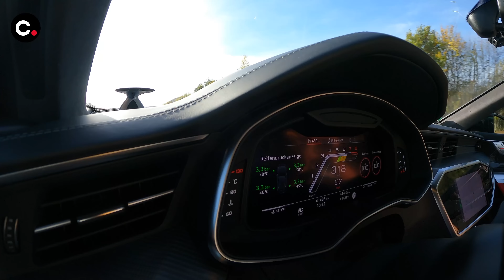SUPER JOB 2023 | Teaser / Trailer | coches.net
Presentamos la nueva serie de coches.net Súper Job. Realizamos 4.000 kilómetros al volante de un Lamborghini Urus. Probamos 14 supercoches en 4 países distintos. La serie Súper Job se estrena el próximo viernes día 30 de diciembre con el primer capítulo de todo el viaje completo.

A partir de ahora cada viernes tendrás un nuevo capítulo tanto aquí en nuestra web coches.net, como en nuestro canal de YouTube. El segundo capítulo llegará el viernes día 6 de enero, el tercero el viernes día 13 de enero y así de forma sucesiva.

Presentado por Gerard Farré (@gfarre)